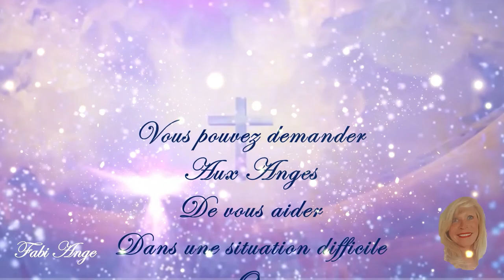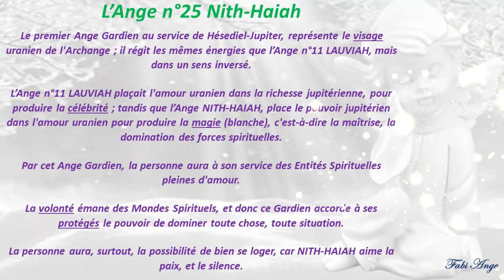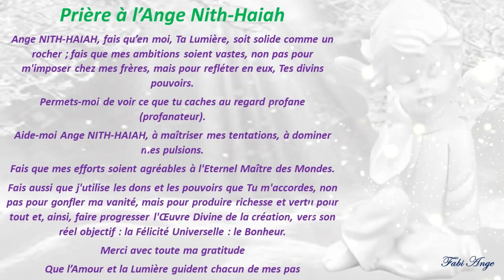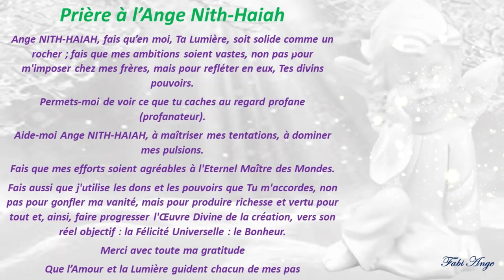😇25*Prière à l'Ange Gardien NITH-HAIAH😇